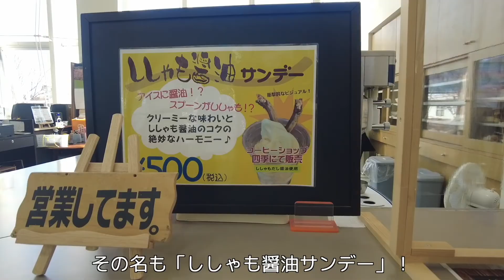歴代の名馬たちの故郷に旅猫現る！仰天スイーツは意外にも美味しかった！【襟裳・新冠の旅 Part4】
北海道新冠町はサラブレッドで有名な町で、オグリキャップやマヤノトップガンなど歴代の名馬たちの産地としてその名を馳せています！今回は名馬たちの故郷をいろんなスポットからご紹介していますのでぜひご覧ください♪

0:00 OP
0:33 サラブレッド銀座駐車公園
2:16 サラブレッド銀座通り
3:34 優駿メモリアルパーク
4:41 ハルちゃんのおやつタイム
6:47 ベンチタイム周辺の景色
7:30 本日の飯テロ！
9:51 道の駅　むかわ四季の館
10:13 本日のスイーツ！
11:25 襟裳・新冠の旅 ダイジェスト